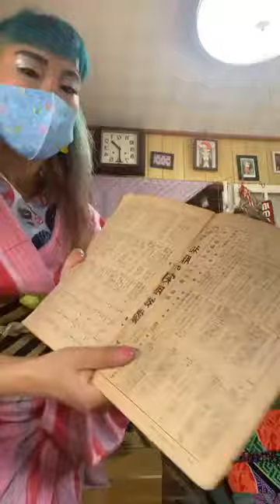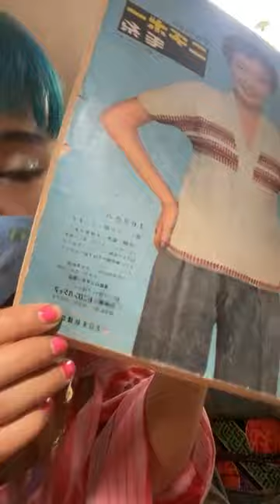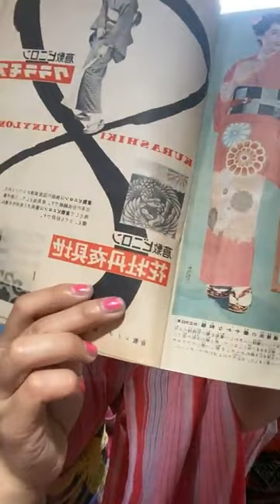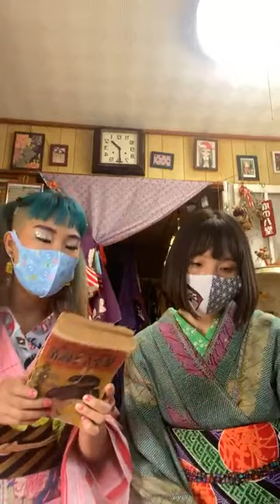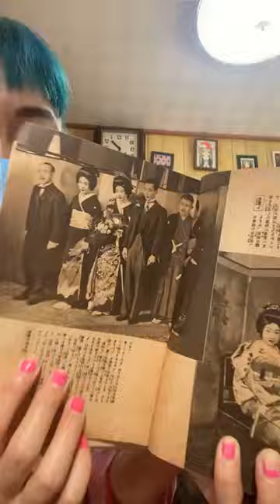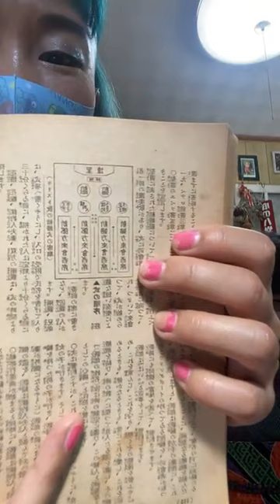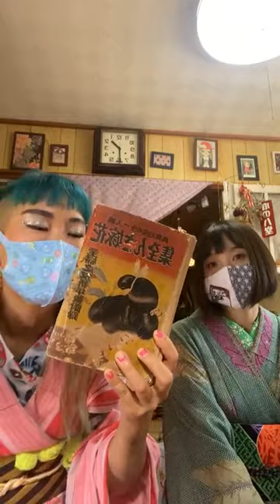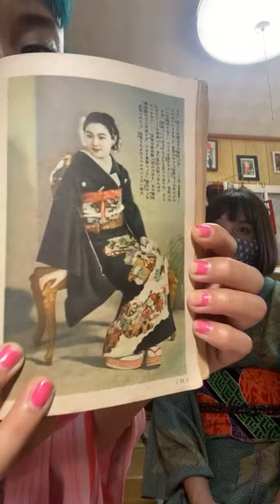第2回 jizoamiラジオ室 2021.9.21 スフ、モス、ビニロン論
着物沼のじぞうと、麻のハ堂あみこによる架空テクノポップユニットjizoami。

着物のことから地元茨城愛、90年代サブカルチャー、昭和について、昔の布地、国旗について、土偶や埴輪のこと、果ては人生論まで飛び出す何が起こるかわからない放送をお楽しみに！
【記念すべき第2回目】

保護ベコ活動。
昔の婚礼ごっこ。
餅まき秘話。
jizoami研究室発足。着物の素材　スフ、モス、ビニロンについて。
足袋を滑らなくする方法。
着物に合う髪型なんて無い？！

jizoamiラジオ室は麻のハ堂Instagramより毎回配信しております。

アトリエ訪問は、事前にDMを♪

着物沼のじぞうはこんな事してるよ。

じぞうのホームページ　カオカオキイキイ

私たちのカジュアル着物雑誌　キルモノ　は、こちらで毎月10日に発行してます♪

ライブ配信も始めました♪
ほぼ毎日、夜19時ごろもしくは朝8時ごろから2時間ほどの配信です。どっちかしかやりません。着物変態じぞうと名乗ってます。

よかったらご覧下さいませ